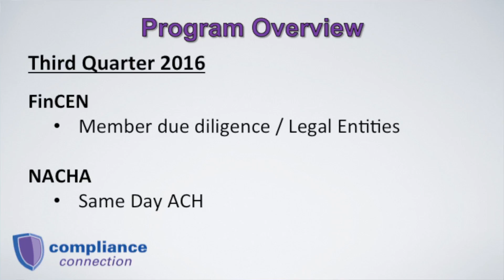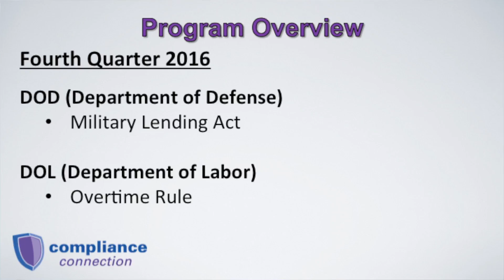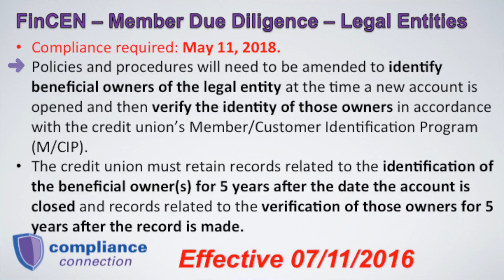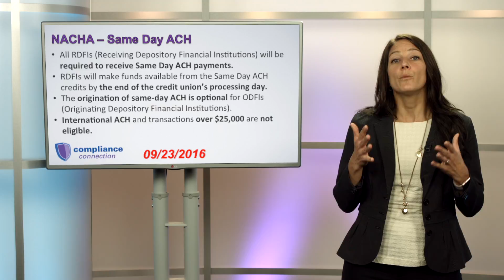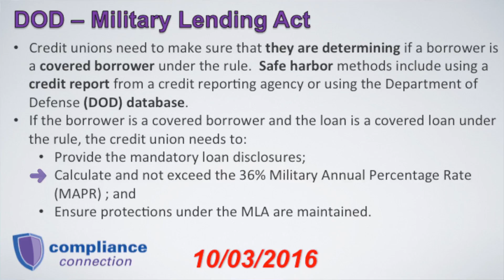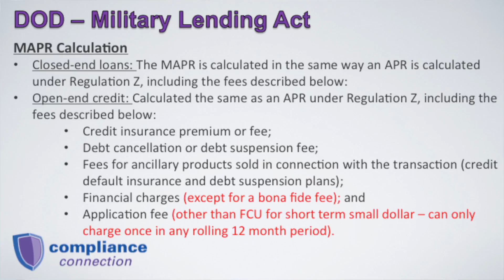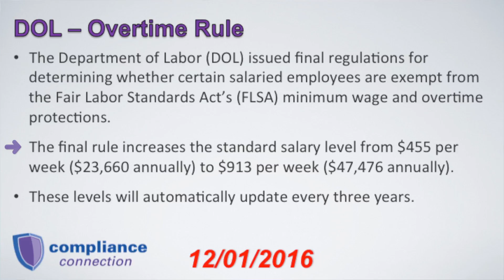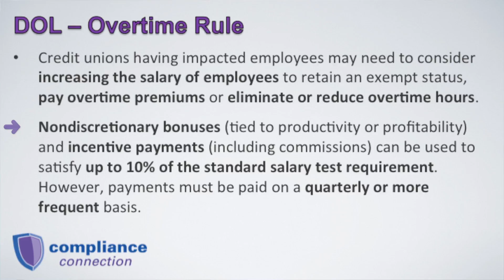Compliance Connection Q3 and Q4 2016 Overview